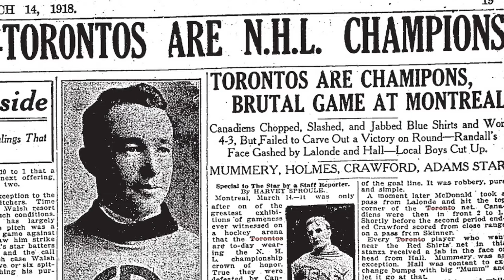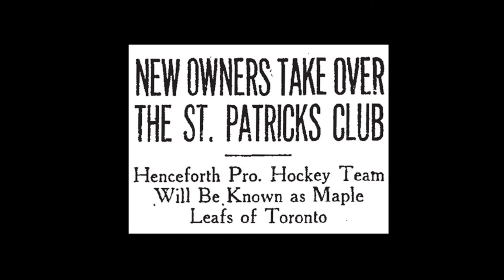History of the Toronto Arenas 1917- 1919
This video is about the bit unclear history of the Toronto Arenas, who seemed to also go by the names Toronto Hockey Club, Blueshirts, Blue Shirts, and Torontos. They were formed for the 1917-18 NHL season, and won what the Toronto Maple Leafs consider as their franchise's first Stanley Cup that year.